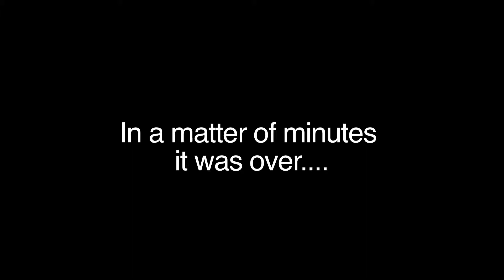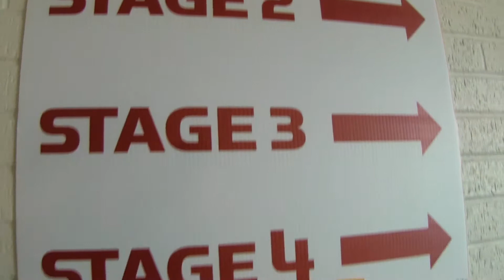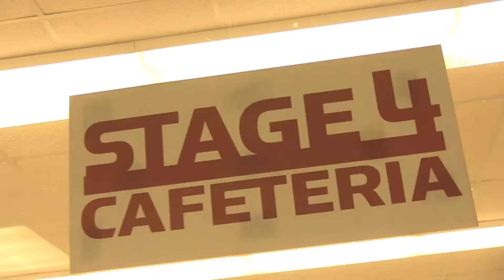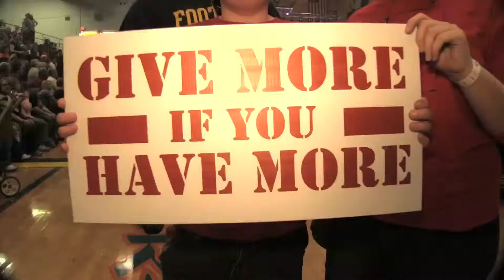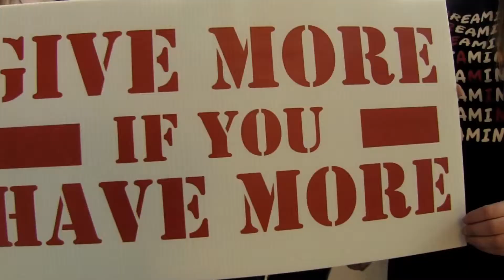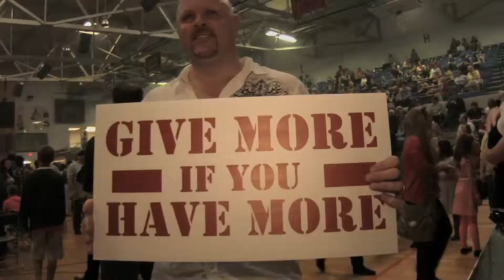Henryville, Indiana - A Town Rebuilds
On March 2, 2012 the Town of Henryville, INdiana was hit by an F4 Tornado. The damage was massive, but week later the town is rebuilding and the human spirit shines bright with everyday people cooking meals, cleaning up and even organizing a Tornado Relief concert with over 40 bands. This short film captures the best in humanity, I hope it inspires you like it inspired me to get involved and to "Give more if you have more."

The opening shot of the Tornado was filmed by Rhett Adams, below is the link to see all of his footage during the Tornado.